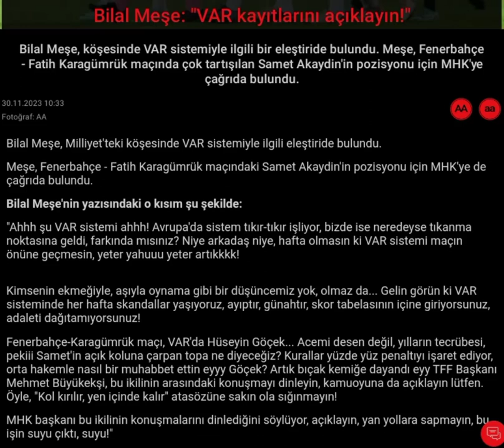HAK YİYENLERİN YANINDA DEĞİLİZ UYANNNNNNNNNNNNNNNNNNNN TFF Yeter